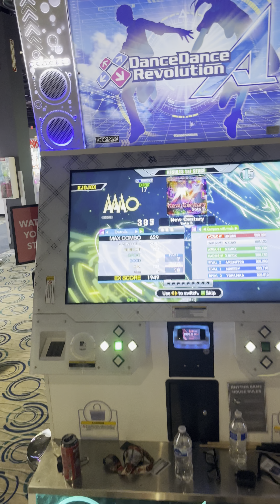New century Expert PFC! (22p)